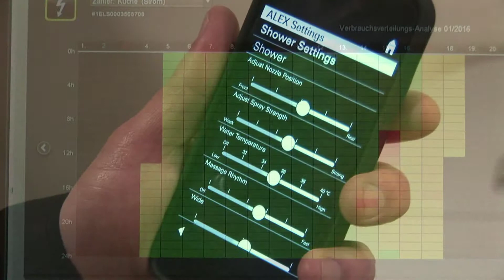Smart Home - Let's be smart - imm cologne 2016